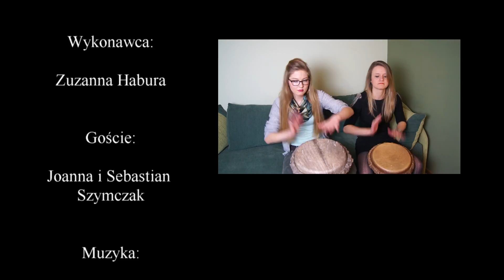...O wspólnej modlitwie zamiast cichych dni - Spotkanie z Asią i Sebastianem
Możesz wykorzystać ten utwór w swoim filmie, ale musisz podać w opisie filmu te informacje: